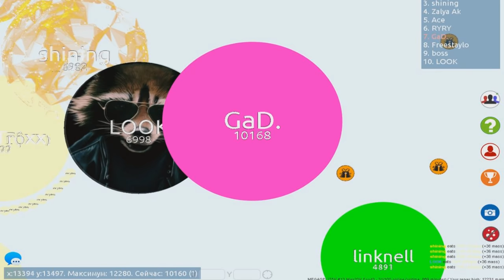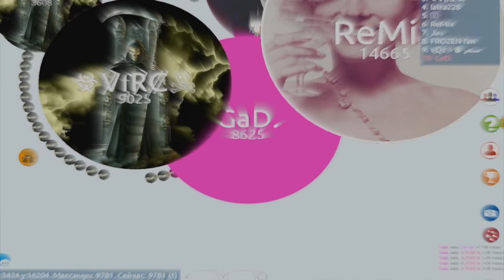☣Petri Dish☣ - MegaSplit 5k 100k solo by gad